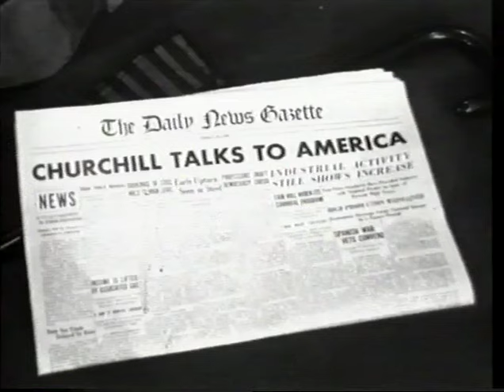Churchill's "Iron Curtain" Speech